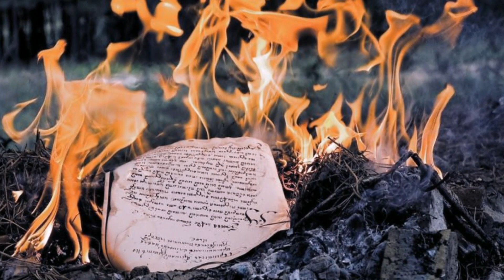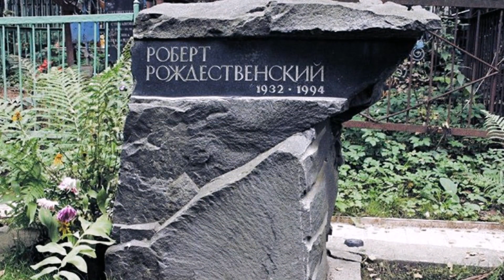Александр Городницкий ( Переделкино )